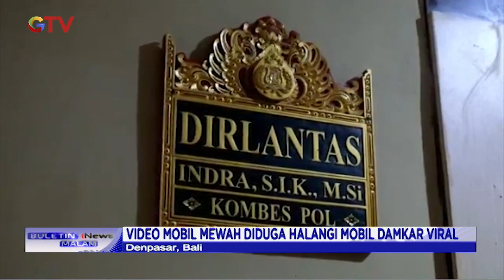Panik Bunyi Sirin,! Mobil Mewah Halangi Pemadam Kebakaran di Bali - BIM 29/03